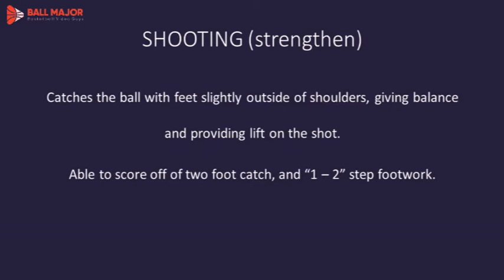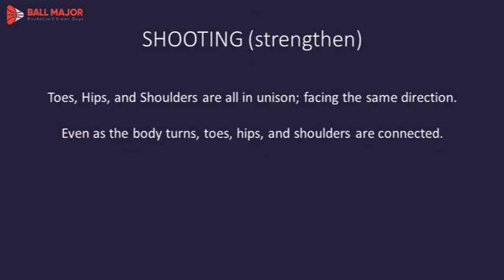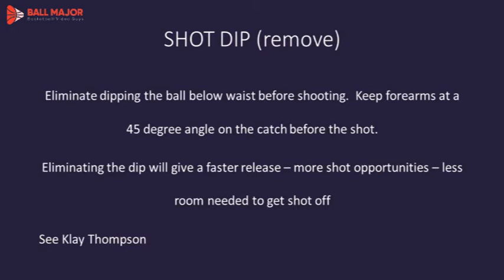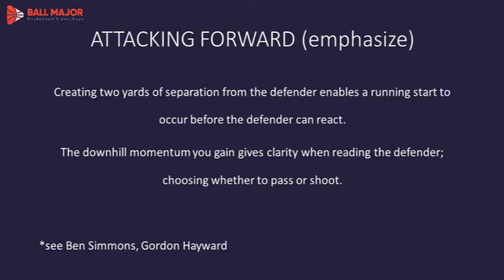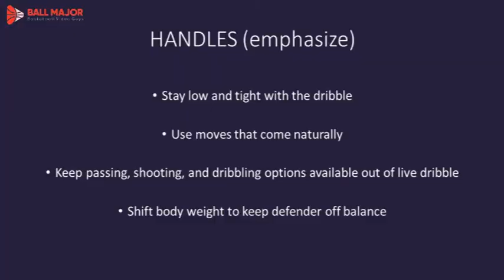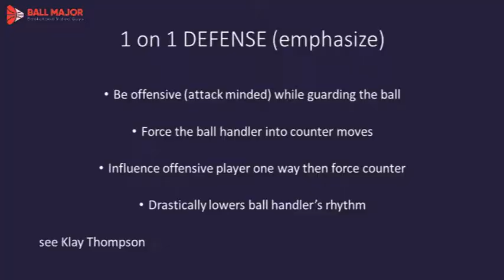Garrison Mathews Prepares for Senior Year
Mathews led the Lipscomb Bisons to there first ever NCAA tournament appearance in the 17-18 season. He led the A-Sun and was one of the leaders in the nation in scoring. This guy works harder than you do.